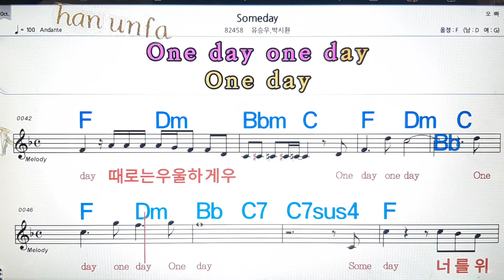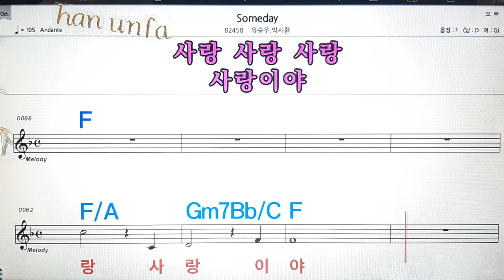Someday/유승우*박시환💋노래방, 통기타 , 코드 큰악보, 가라오케, 반주💖Karaoke, Sheet Music, Chord, MR